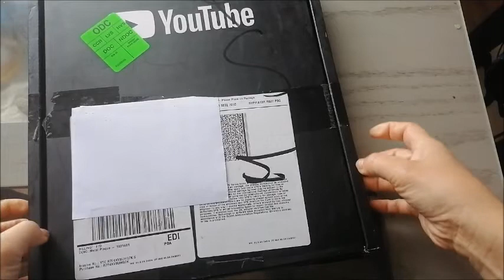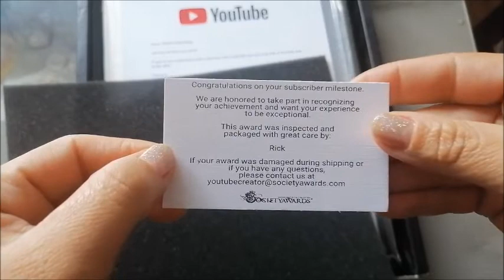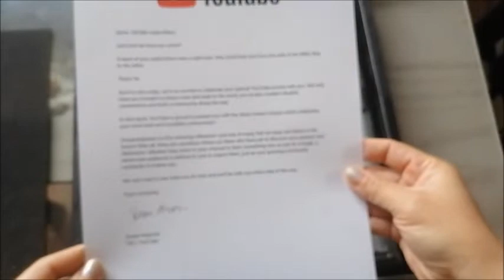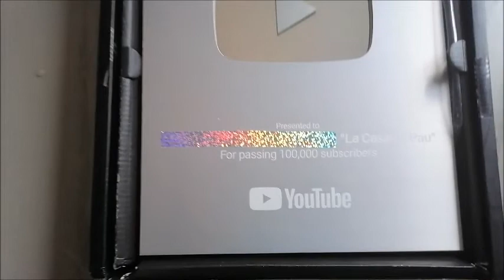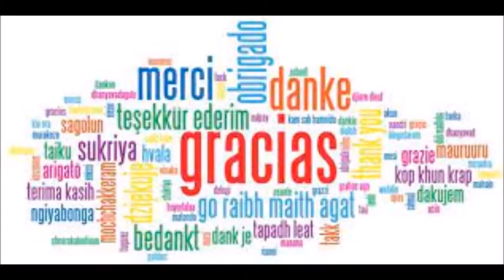LOS SUEÑOS SE HACEN REALIDAD 100K GRACIAS A USTEDES QUERIDOS SUSCRIPTORES